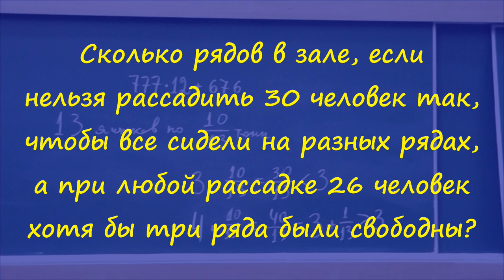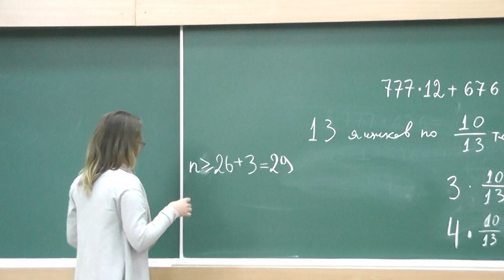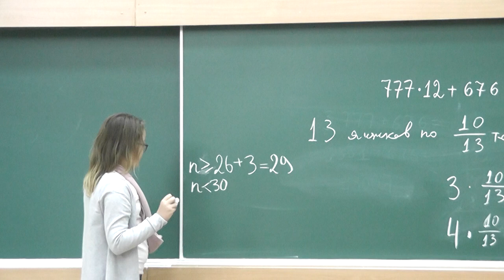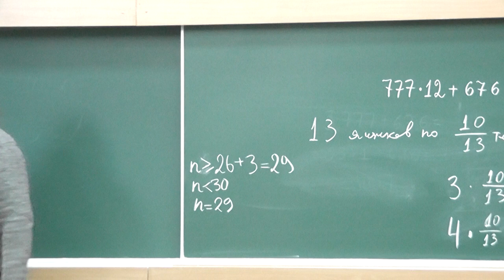22 Тридцать и двадцать шесть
Сколько рядов в зале, если нельзя рассадить 30 человек так,  чтобы все сидели на разных рядах,  а при любой рассадке 26 человек хотя бы три ряда свободны?